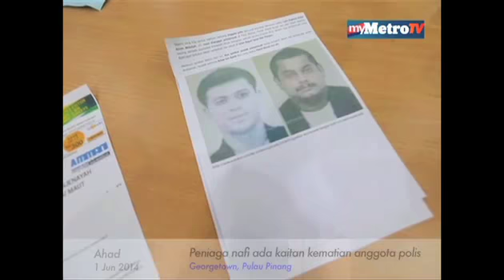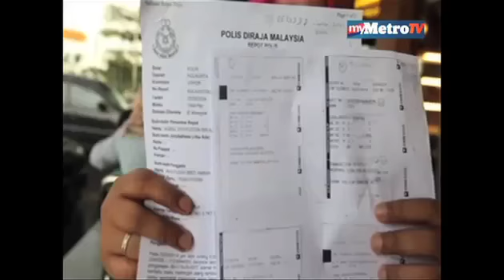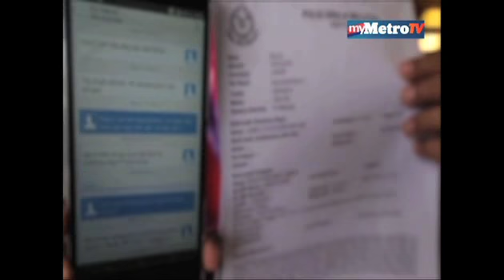Kalendar Jenayah - Klip video pelajar dibelasah jadi viral